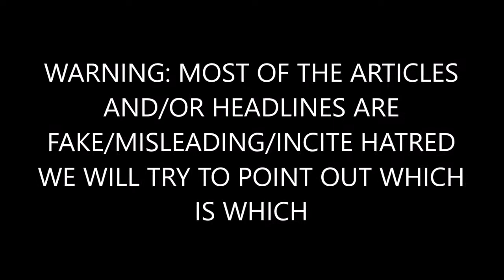BREAKING: Doug Jones Responds to Roy Moore’s Call For a Holy Recount